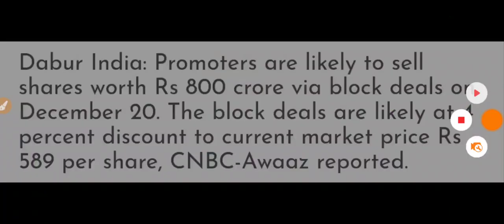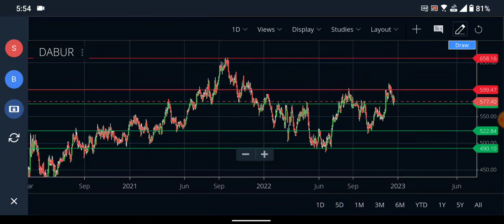DABUR INDIA के PROMOTERS ने किया बड़ा ऐलान | HINDUSTANI INVESTORS